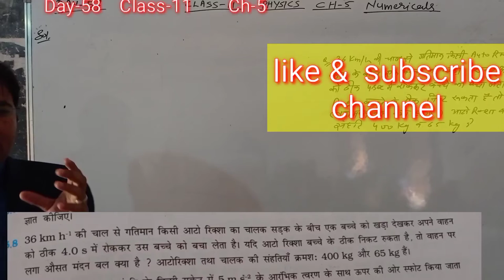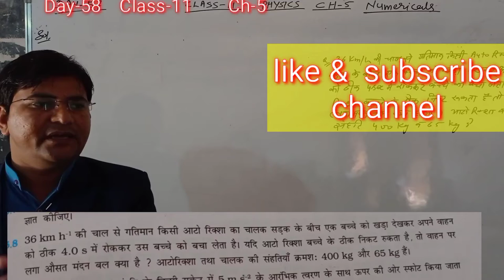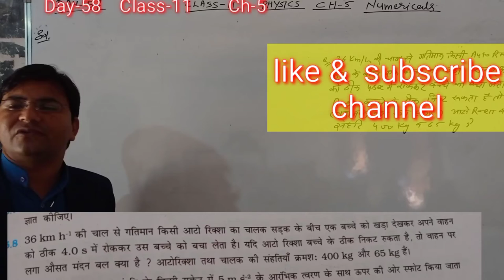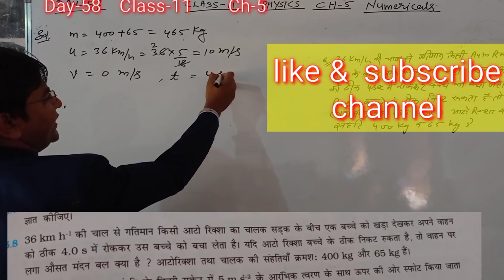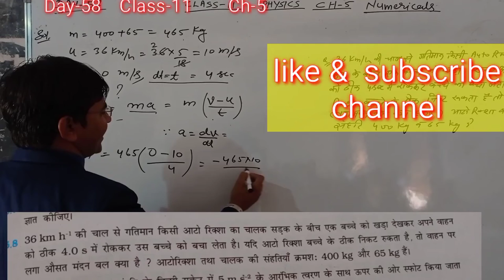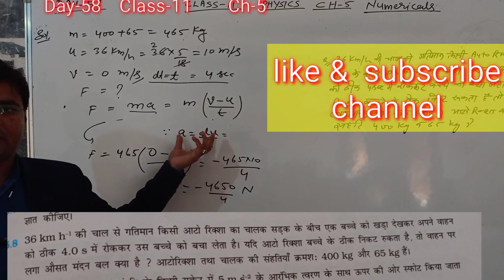Day-58{11th}Numericals CH-5 Laws of motion